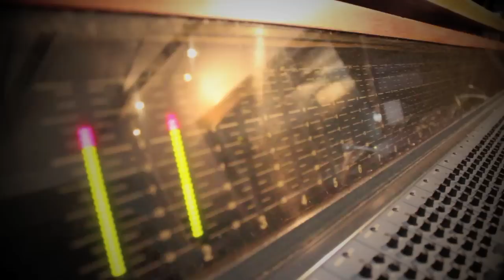Ariel: Been a While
From the Studio #10
Footage from around the Porch Recording Studio while Ariel records 'been a while' from the soon to be released album. Not long now!!

Filmed and Recorded at The Porch Recording Studio